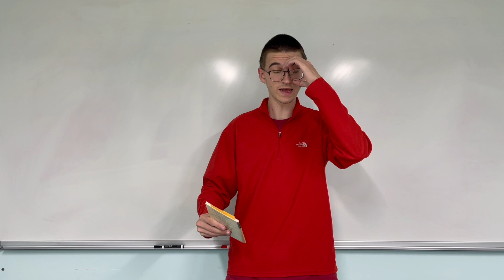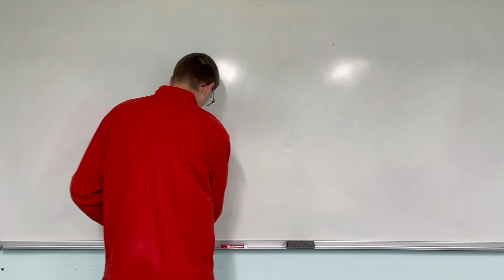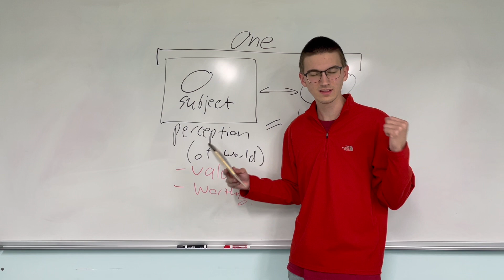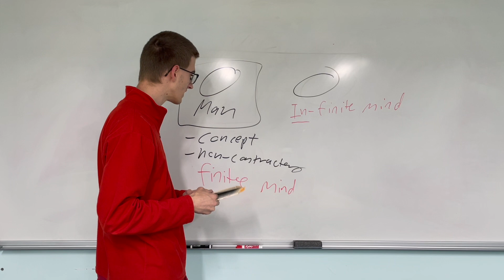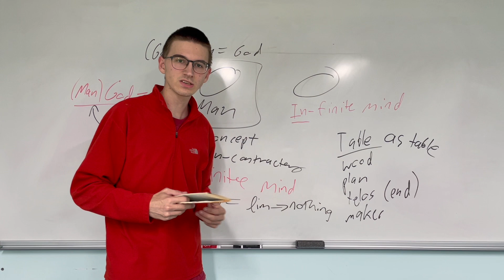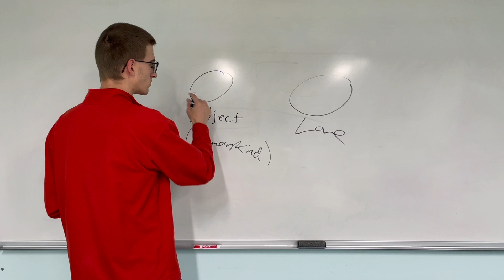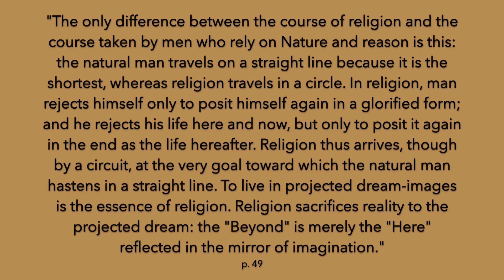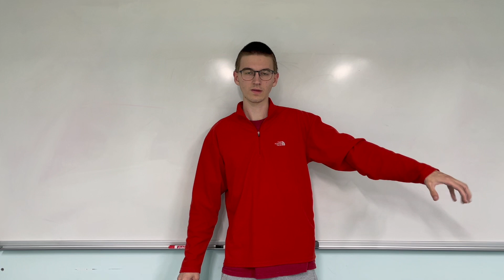Ludwig Feuerbach's "The Essence of Christianity" | Left Hegelianism and the Birth of Humanism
In this lecture, we're taking a look at the work of the post-Hegelian, German philosopher Ludwig Feuerbach's most celebrated work (tied with his other major work, "The Essence of Religion"), titled "The Essence of Christianity". In it, he takes both a philosophical and an anthropological approach to answering the question "What is Christianity trying to say?" For him, it is an attempt to realize the innermost potentialities and values of humankind. Feuerbach's approach builds on Hegel's religious philosophy, insisting on God as that which Man is; God as pure presence, not transcendence. This will pave the way for philosophers such as Marx and Engels who will continue to build off these observations to found communism, among others, who share the same sense of communal, human-wide responsibility driven forward by the impetus of Reason in world-history. Enjoy!

All quotes are from:
Feuerbach, Ludwig. "The Essence of Christianity", ed. E. Graham Waring and F.W. Strothmann, Frederick Ungar Publishing, 1973.